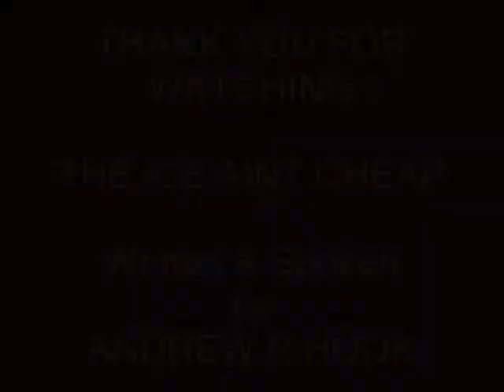THE ICE AINT CHEAP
Description AN ENLIGHTENING VIEW OF THE DRUG ICE
 BY THE MEDIUM OF SPOKEN WORD & VIDEO
 PRESENTED BY ANDREW ROBERT HOOK